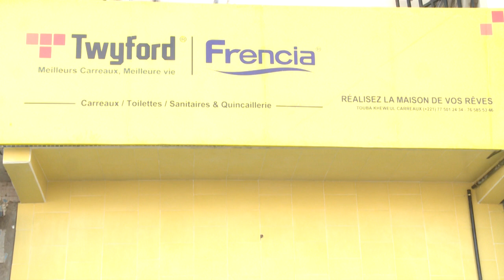Touba khéweul carreaux : Meilleure qualité de carreaux de divers sortes en quantité suffisant.